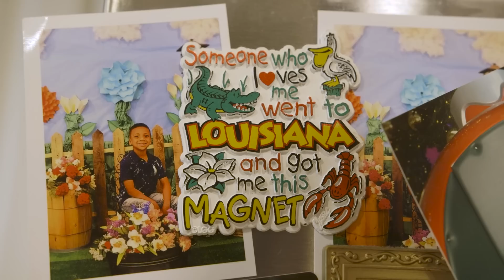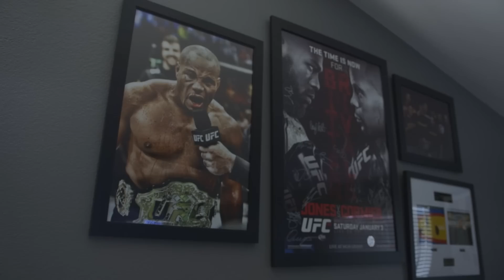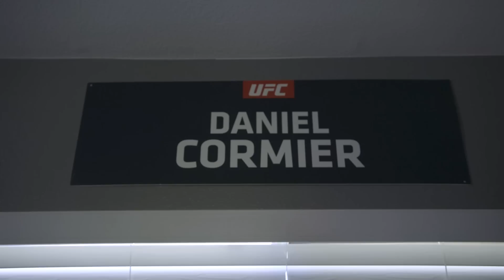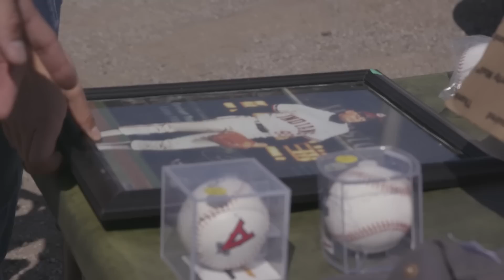UFC 241 Embedded: Vlog Series - Episode 2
On Episode 2 of UFC 241 Embedded, heavyweight champion Daniel Cormier cooks for his kids, then previews an upcoming title fight via video game. Former heavyweight champion Stipe Miocic visits a flea market and struggles to master the concept of haggling. Welterweight Anthony Pettis gets out of the gym and goes fishing with his team; as opponent Nate Diaz turns a beach home into a dojo. UFC 241 Embedded is an all-access, behind-the-scenes video blog leading up to the heavyweight title rematch taking place Saturday, August 17th on Pay-Per-View.